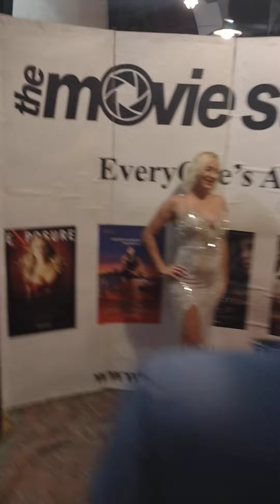The Goldfinger Affair by Luxury Chamber with The Movie Studio at Askaneli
luxury chamber of commerce networking party July, 2024